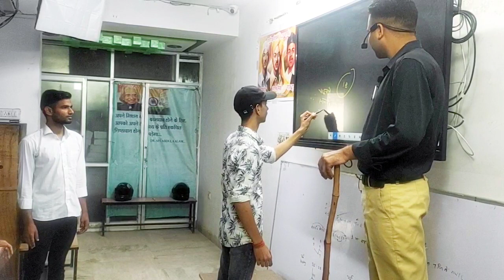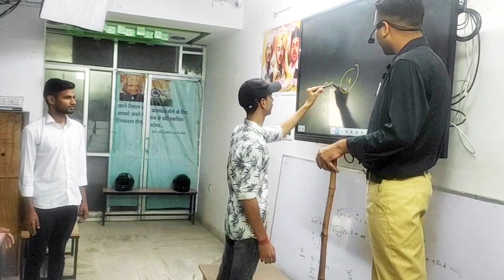में बोलूंगा नही इशारे करूंगा | Gk Offline class By Dp sharma